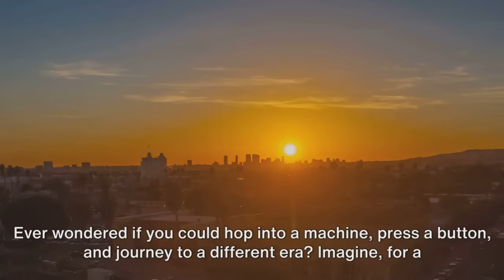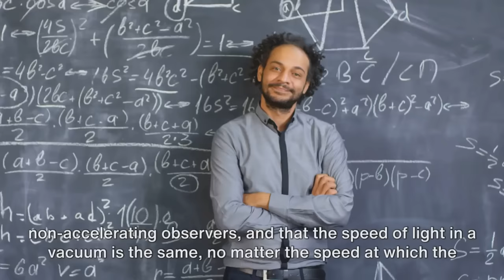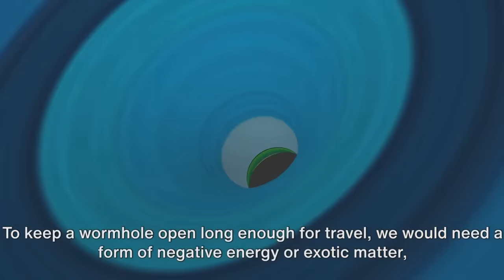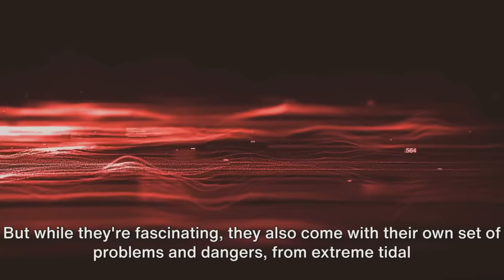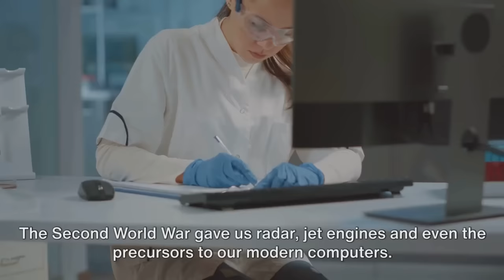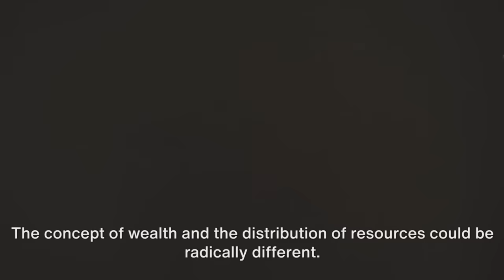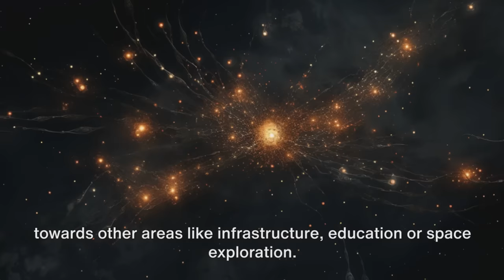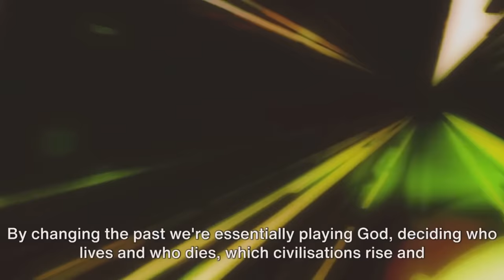Is Time trave : Myth or Reality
Is Time trave a myth or reality Have you ever pondered the possibility of voyaging through time? Picture visiting eras long gone, or venturing into the unborn shadows of the future. With the cascade of sci-fi movies and series adorning our screens, time travel has perpetually tickled our imaginations and intellectual curiosities. But does it linger only in the realm of fiction, or is it a scientific possibility waiting to be unraveled?

🕰️ In "Time Travel: Myth or Reality?", we embark upon a journey that navigates through the intriguing seas of time travel theories, scientific skepticism, and the colorful imagination of mankind. We dive deep into the complexities of physics, explore the theories of relativity, and discuss the probabilities and paradoxes that come along when imagining moving backward and forward through time.

🔄 In the latter half of our exploration, we'll sail into the waves of hypothetical historical scenarios. What if certain events in history unfolded differently? How would our present – your reality – be reshaped? Join us as we weave through alternate historical threads and envision worlds crafted by different outcomes of pivotal moments in history.